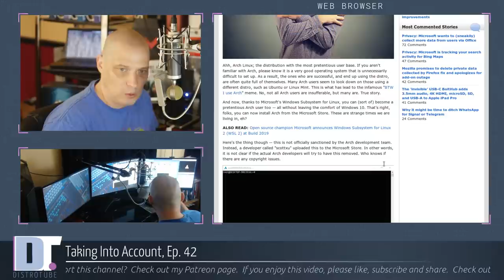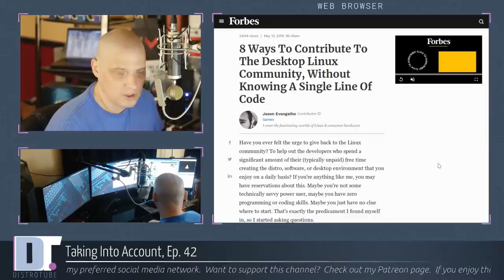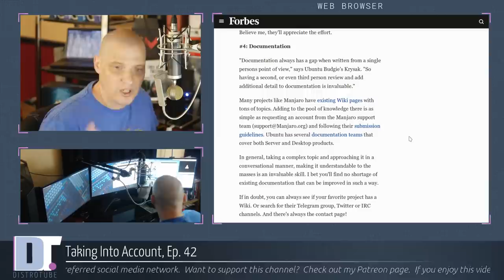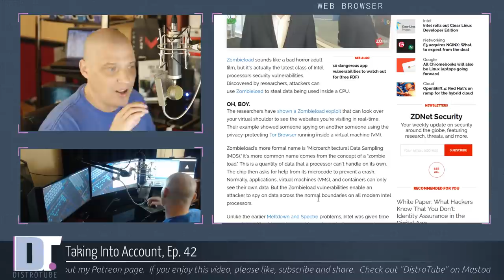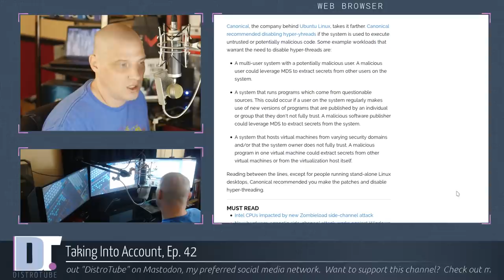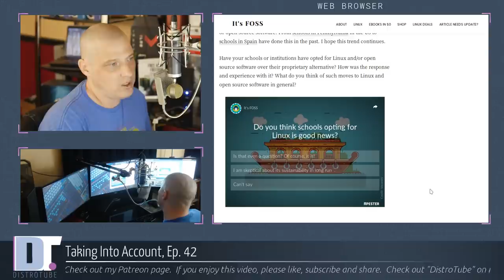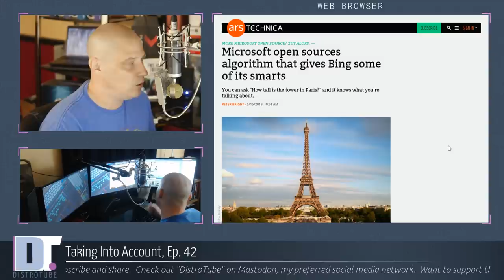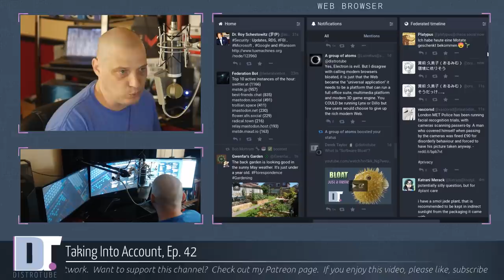Taking Into Account, Ep. 42 - BTW Arch WSL, Contributing to FOSS, Zombieload, Indian Schools, Bing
On this edition of Taking Into Account:

0:49 By the way, I use Arch Linux...on Windows 10.  Arch is available on the WSL.
4:45 Eight ways to contribute to the Linux community, without knowing a single line of code.
13:24 Zombieload, an Intel processor side-channel attack, poses a security threat for Linux systems.
18:26 Schools in Indian state of Kerala are expected to save $428 million by choosing Linux.
22:29 Microsoft open sources algorithm that gives Bing some of its smarts.
26:34 I read a viewer comment from Mastodon regarding "bloat".

IRC: irc://freenode
GOPHER: gopher://distro.tube